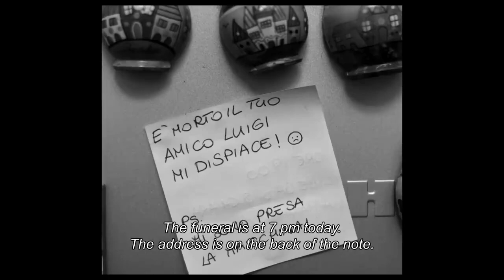ORECCHIE EARS Official Trailer ENG SUB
AUSTRALIAN PREMIERE

ESPRESSO CINEMA EXCLUSIVE - ONE SCREENING ONLY!

Dubbed the cult hit of the Venice Film Festival by Italy’s leading film magazine Ciak, Orecchie (Ears) is the charmingly comic story of a man who wakes up one morning with an irritating ringing sound in his ears. A note on the fridge says: "Your friend Luigi has died. P.S. I took the car". Only, he doesn’t remember who Luigi is.

Satirical and blackly comic, Orecchie is a sharp, refreshing ride that casts aside the conventions of traditional Italian comedy. Intent on showing a different side of Rome, director Alessandro Aronadio has crafted a visually stunning journey, offering a contemporary portrait of the beloved city rarely seen on the big screen.

Starring Silvia D’Amico, Rocco Papaleo and Milena Vukotic alongside Daniele Parisi in his screen debut, Orecchie was a triple award winner at the Venice Film Festival including the FEDIC Award for Best Food Scene (in true Italian style, yes this is an award!).